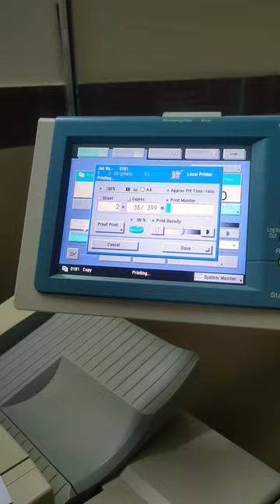Canon IR 7105#Canon#Copier Tech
Copier Tech